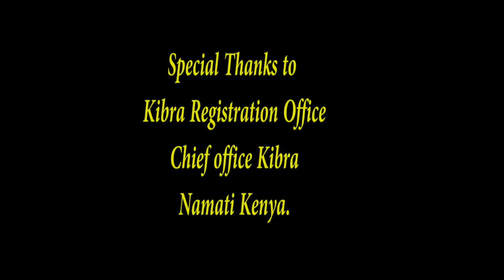Street statelesness in kenya